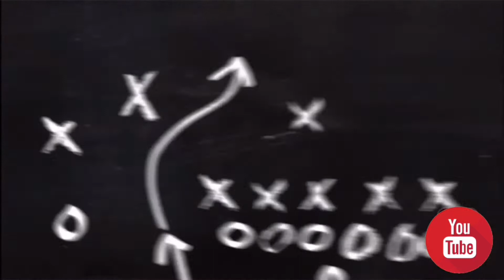Peborit Song.. (I'll Always Love You Cover)